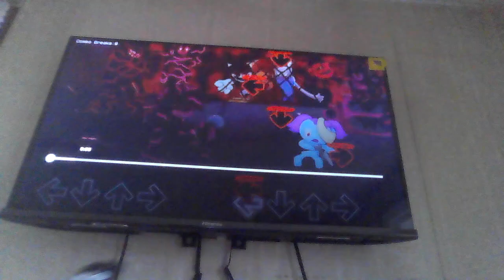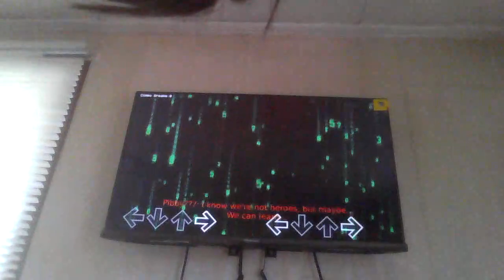pibby with Lyrics HD mod FNF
credit to :@Ythundyth